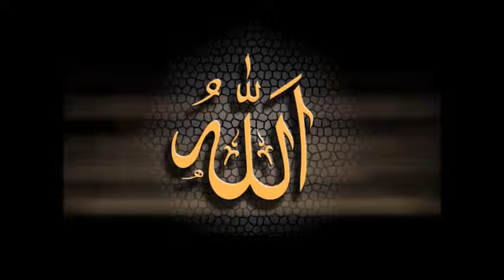32 Secde Suresi Kuran Meal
32-es-SECDE

Adını 15. âyette geçen kelimeden alan bu sûre Mekke'de nâzil olmuştur. 18, 19 ve 20. âyetlerinin Medine'de nâzil olduğu da rivayet edilmiºtir. 30 (otuz) âyettir.

Eser İsmi : Evrensel Çağrı Kur'an-ı Kerim, Meali ve Fıkhi Tefsiri
Müellifi : Uludağ Üniversitesi İslam Hukuku Öğr. Üyesi Prof. Dr. Hamdi DÖNDÜREN
Okuyan : Ahmet Deniz